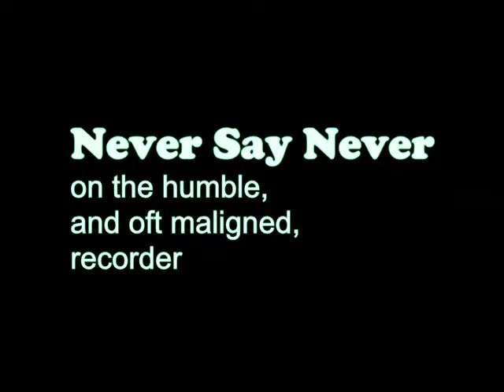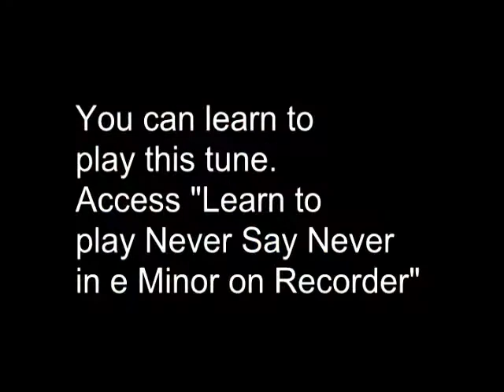Never Say Never for Three Recorders in a Tree!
Another Bieber classic performed on the humble, and oft maligned, recorder.